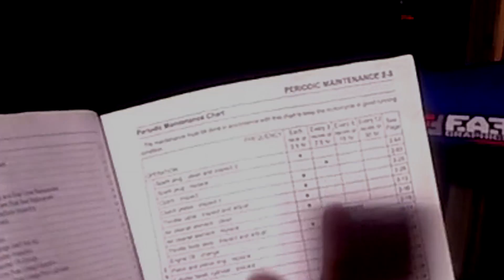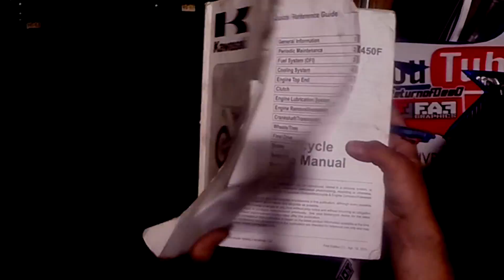Race Day Bike Prep | Day with DeeO #117 Vlog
I got my bike all squared away and ready to race this weekend! Washed it up, put on a fresh MX3S rear tire and changed the oil!

Interested in Rider Support from Frontier Lubricants? Message them a rider resume and see if you qualify! @FrontierLube on Instagram.

- James Stanfield
- Caleb Locke
- Mona Olszewski
- Sean Chaney
- Jay Burrows
- Aj Alford
- Jeremy Deel
- Dallas Ferguson
- Erik Nannenga
- Carson Clapp
- Brian Valler
- Cody Ray
- Ben
- Jake Taggart
- Jordan Aldredge
- Garrett Mason
- Jesse Heemskerk YT
- Chase Young